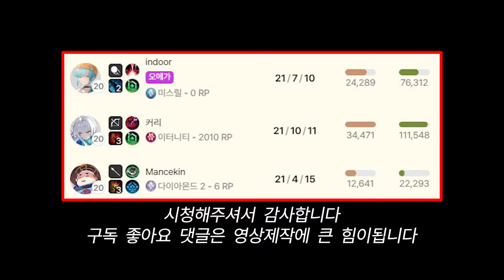리오의 장점이요? 은발 여고생 쟝인데 충분하죠 | 물총맨 | 커리 리오 【이터널리턴】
※리플레이라는 채널 컨셉상 운영을 풀로 보고 싶은 분들도 계실 거 같아서, 웬만하면 편집으로 자르지 않기 위해 타임라인을 남겼습니다. 지루한 부분 스킵은 타임라인을 통해 넘기면서 보세요

00:00 파밍 및 루트 특성 소개
00:50 파밍단계 교전
01:34 합류 및 첫번째 교전
01:56 두번째 교전(운석)
02:31 세번째 교전(생나)
03:31 전장 교전
04:30 풀템 이후 교전
05:02 오메가 교전
05:48 위클라인 교전
07:01 막금구 교전
07:30 마지막 교전
08:15 승리모션 & 딜량